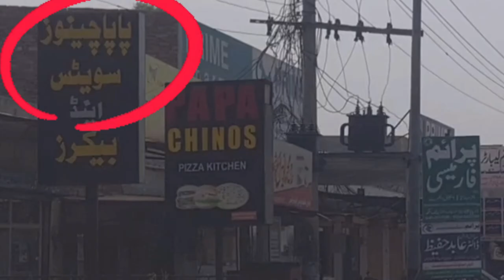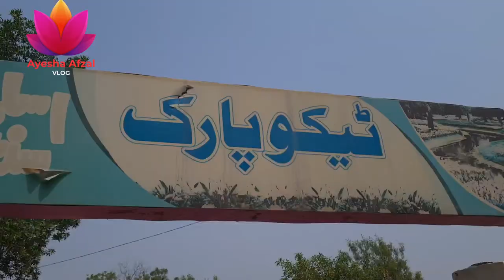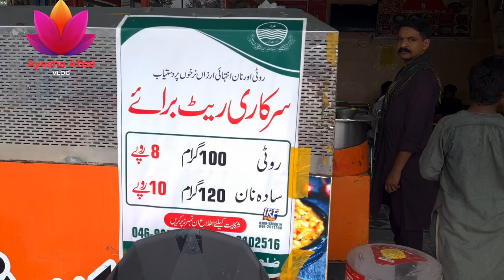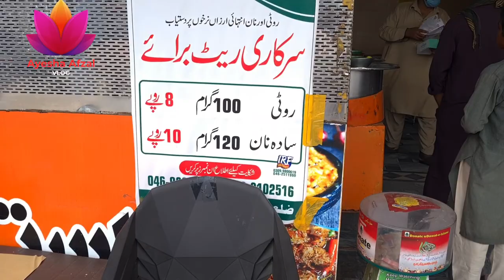My First Vlog in Toba Tek Singh | Toba Tek Singh History & Documentary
In this vlog U can watch Complete Detailed History Toba Tek Singh Pakistan